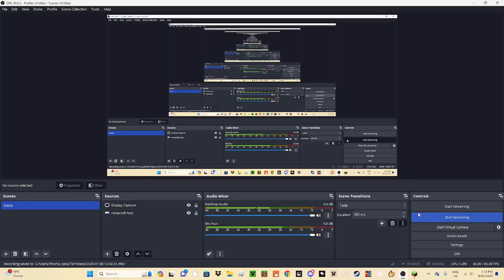crystal with essence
were bad